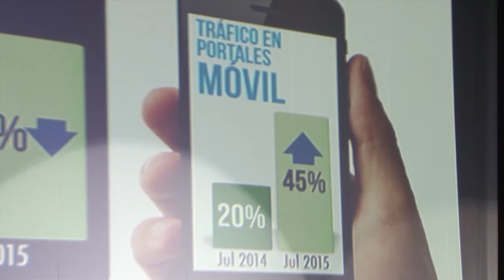Vice María Carolina Hoyos T cuenta cómo fue lanzamiento Colombia 3.0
La viceministra general TIC María Carolina Hoyos Turbay cuenta cómo fue lanzamiento Colombia 3.0, la cumbre de contenidos digitales más grande de América Latina.